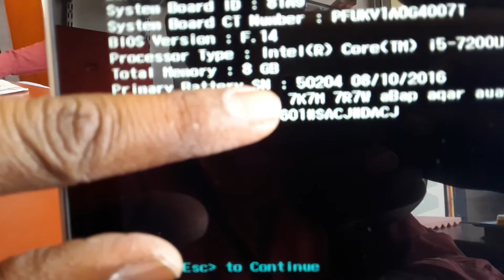HP X360 RAM UPGRADE FULL VIDEO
COMPLETE RAM UPGRADE OF HP X360 LAPTOP INDIAN MODEL